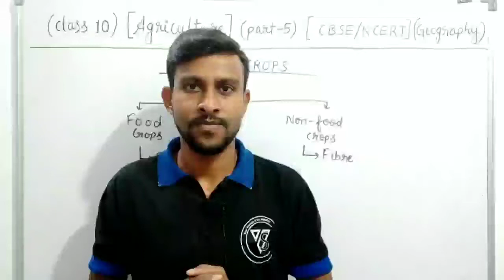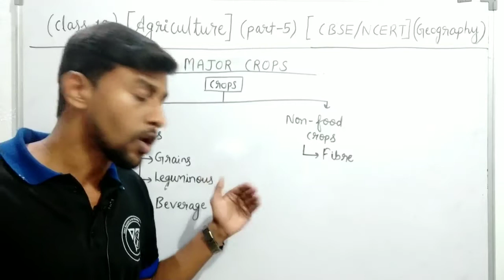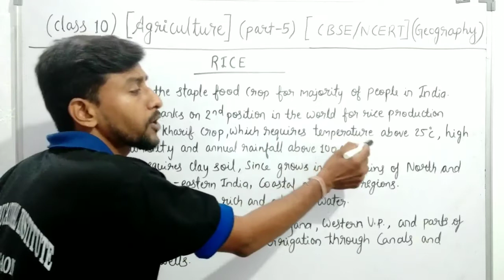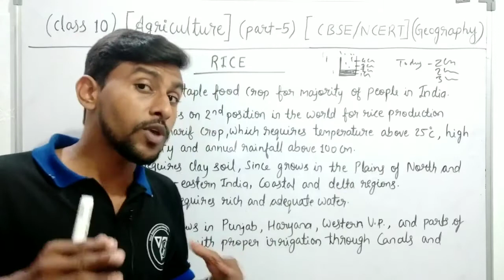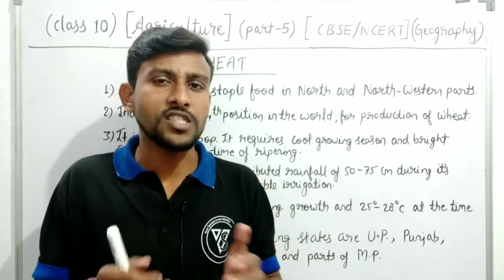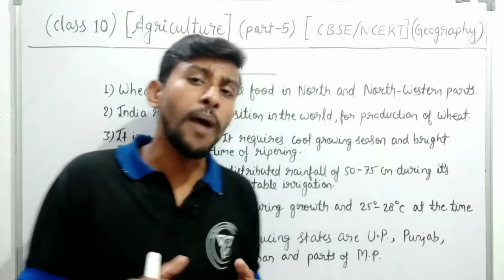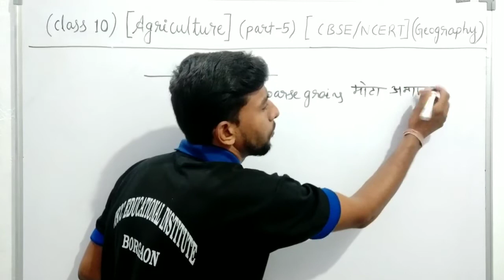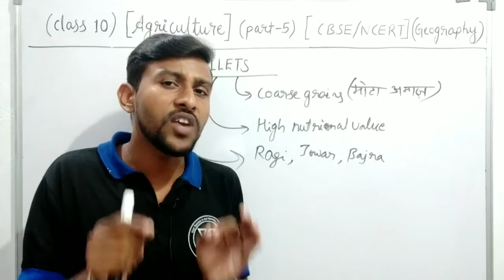Agriculture #5 || Rice & Wheat Class 10